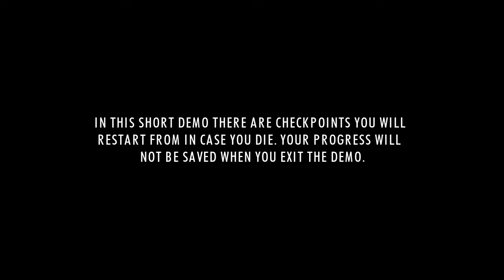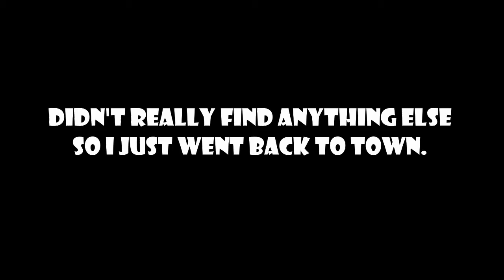Spindle Demo : Fun New Action Adventure Game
In Spindle, you are the new Death, and together with a pig as a companion, you are in search of the reason why nobody in this world can die anymore. Free the world from chaos before it's too late!